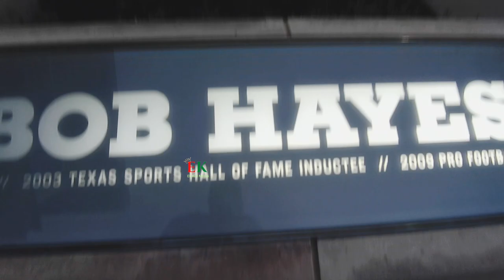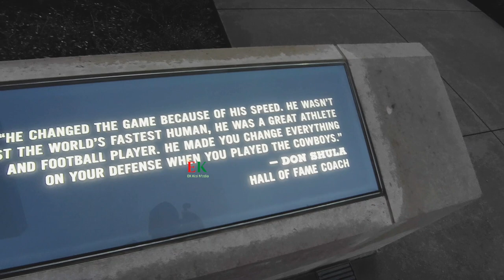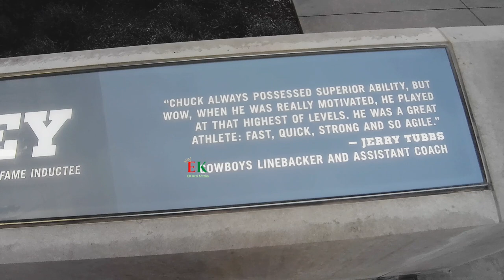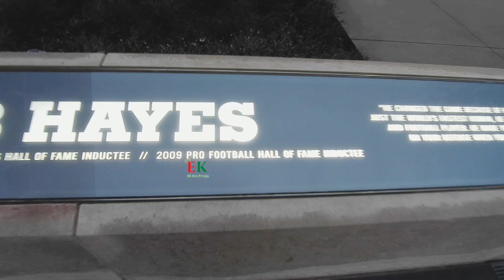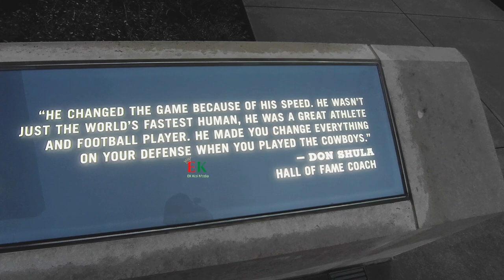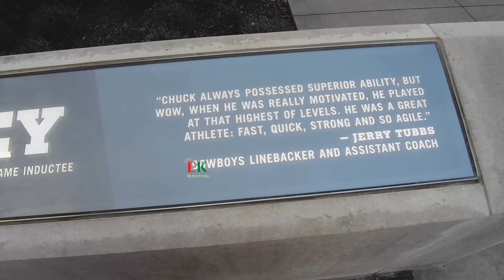Night Life At The Dallas Cowboys Home Ground!